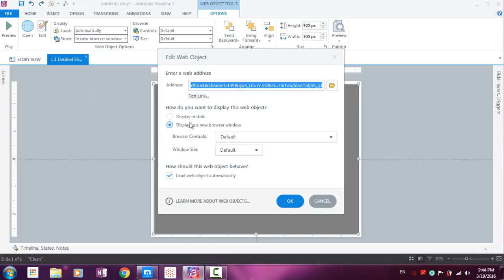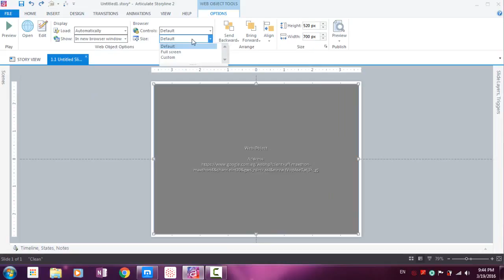57 Editing Web Objects